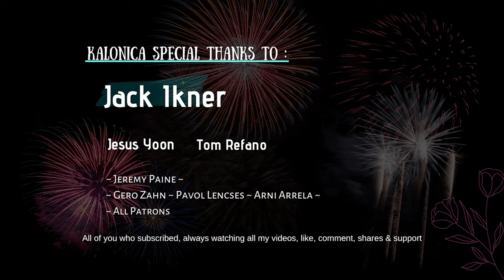The Police - Every Breath You Take - Sting || Drum Cover by KALONICA NICX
!Warning!

Innovative mindset^^

*Support me!

*Hire Me As Session Drummer, recording, live performances, endorsement, collaboration:
Work contact Kristian : (WA) 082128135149

Jack Ikner
Jesus Yoon
Tom Refano